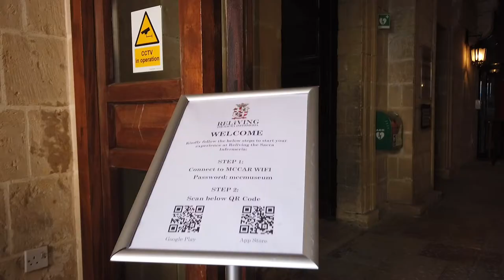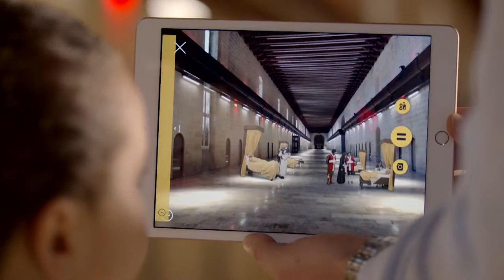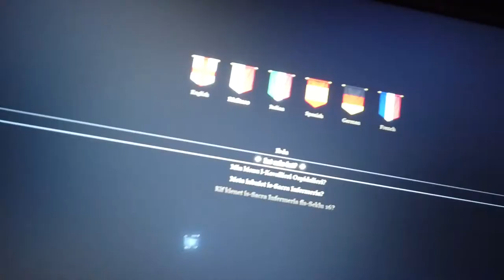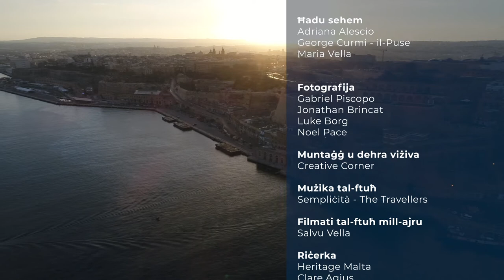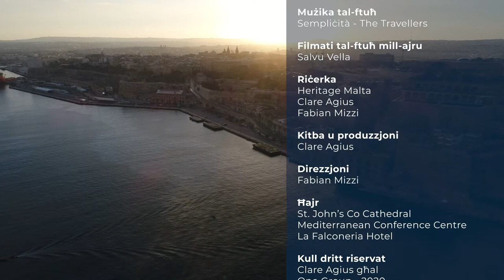Reliving History in Valletta | EP: 6, part 2 | The Local Traveller with Clare Agius | Malta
Travel back in time to 1565 and World War 2 with Clare Agius at the Mediterranean Conference Centre in Valletta.

Strategically positioned on the bastions of Valletta, the former hospital built by the Knights of St John has bore witness to significant events in Malta throughout its history.

Credits:

Guests:
- Adriana Alescio
- George Curmi - il-Puse
- Maria Vella
Photography:
- Gabriel Piscopo
- Jonathan Brincat
- Luke Borg
- Noel Pace
Research:
- Heritage Malta
- Clare Agius
- Fabian Mizzi

Special thanks:
- St John's Co-Cathedral
- Mediterranean Conference Centre
- La Falconeria Hotel